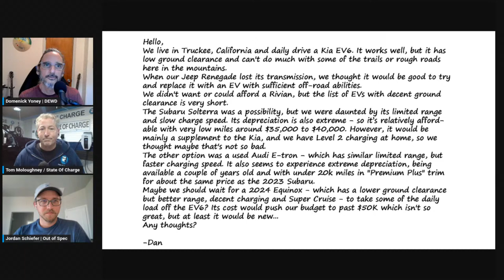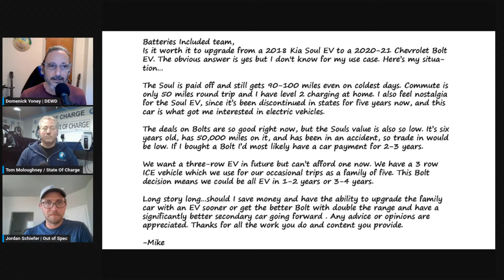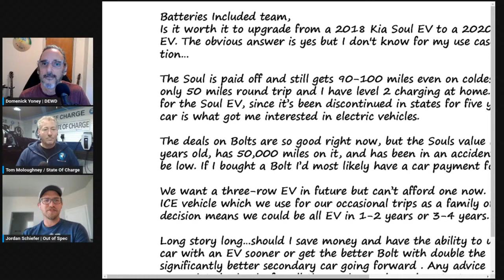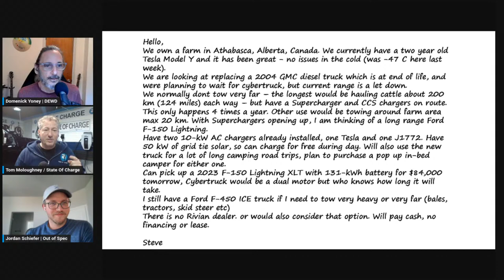Done With Our Diesel Pickup, But Tesla Cybertruck Range Disappoints | Battery Bargains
00:00:00 Intro
00:01:25 Case 1: EV for mountain trails, considering Audi e-tron and Subaru Solterra
00:11:22 Case 2: Keep our 2018 Kia Soul EV, trade in for a Chevy Bolt EV. Eventually want a 3-row
00:19:28 Case 3: Replacing diesel pickup, had considered Tesla Cybertruck, now looking at Ford F-150 Lighting

If you're looking for a new EV, tell us your use case and budget in an email to , and we'll see about getting your case on an upcoming episode.